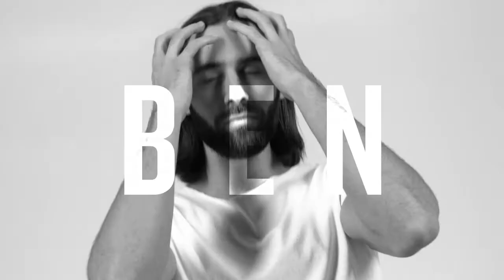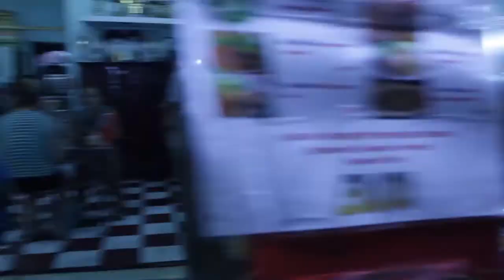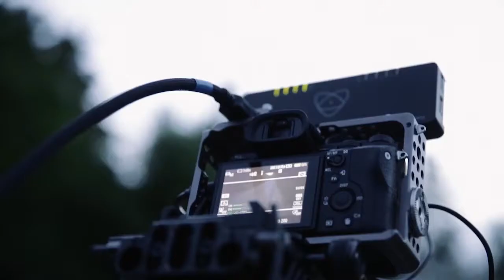LIVE #004 - KAMERABEWEGUNG | Slider, Gimbal & Co.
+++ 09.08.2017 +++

Facebook Livestream #004 - KAMERABEWEGUNG

"Slider, Gimbal & Co."

Im heutigen Livestream ging es um die verschiedenen Möglichkeiten, wie Kamerabewegungen erzeugt werden und welche Wirkung diese haben. Was kann man mit Slider, Gimbal und Co. machen? Und und und...

In der Regel immer mittwochs, 20:00 Uhr!